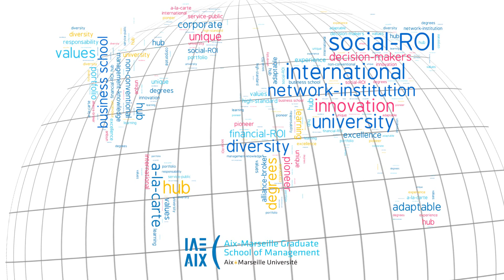MSc Finance Internationale